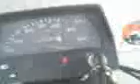spirit mopeed 2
sõidame kähku